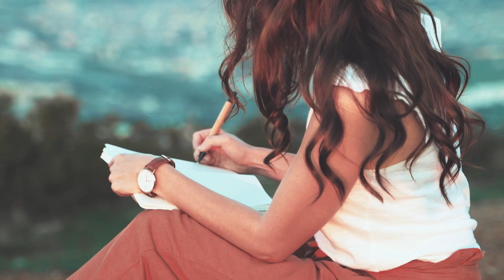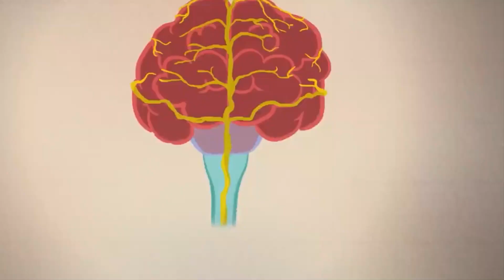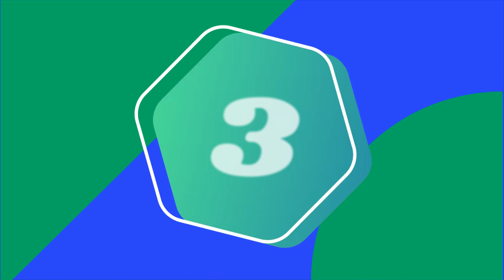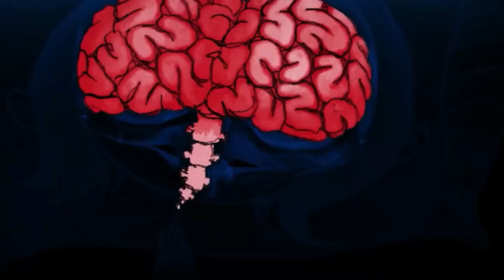10 INCREDIBLE sleep FACTS that will blow your MIND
Welcome to our captivating video, where we delve into the enigmatic world of slumber! Join us on an eye-opening journey as we uncover the intriguing mysteries that occur during our nightly escapades - a realm seldom explored, yet brimming with astonishing phenomena.

In this thought-provoking video, we present 10 enthralling revelations that transpire while we peacefully dream away. From bizarre physiological changes to astonishing cognitive processes, this compilation will leave you astounded at the wonders unfolding behind closed eyes.

Join us for an unforgettable voyage through the nocturnal realm, and unravel the tenacious grip of sleep as it guides us into a world filled with wonder, discovery, and rejuvenation. Sweet dreams! 💤